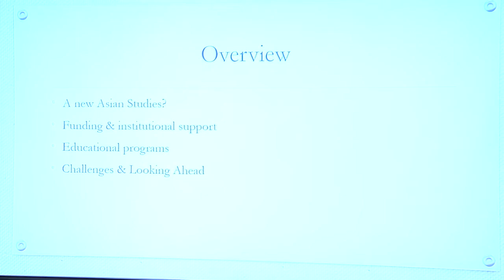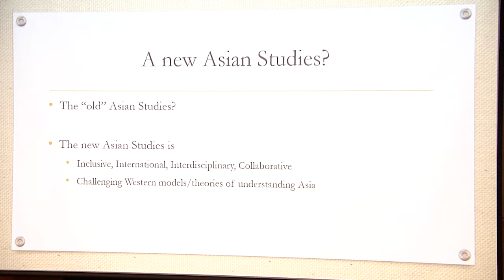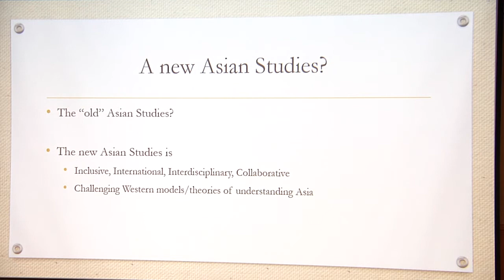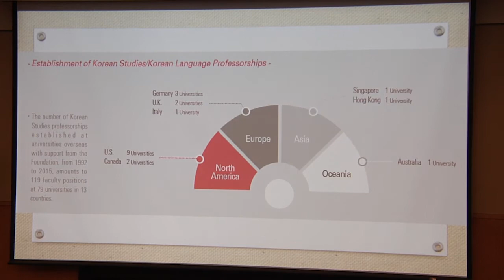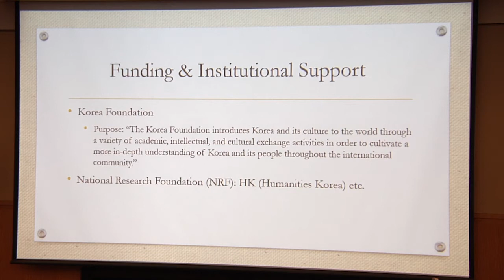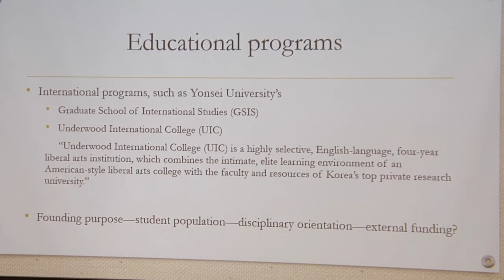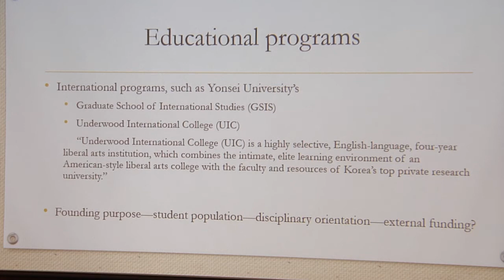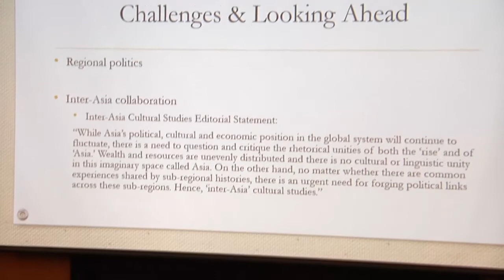"The New Asian Studies in Korea" - Park Hyungji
Presentation by Prof. Park Hyungji, part of the Harvard-Yenching Institute roundtable on “Asian Studies in Asia," held on March 22, 2017 at Harvard University